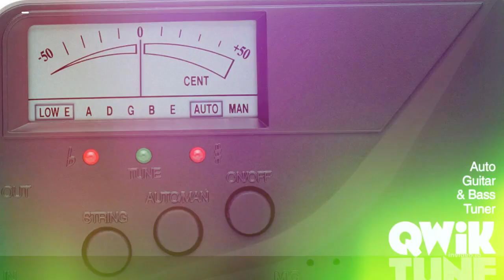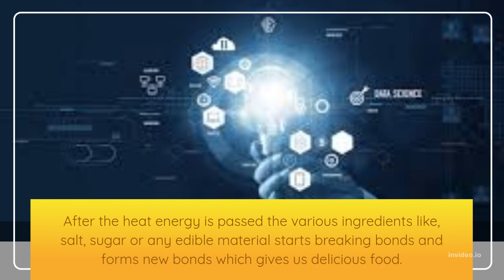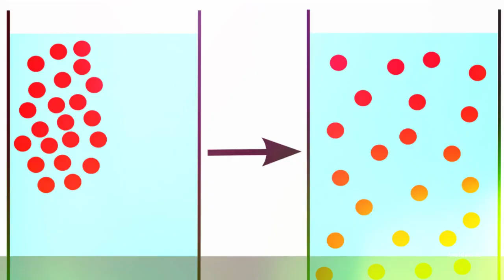Science Concepts You Need To Know To Live A Healthy Life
Science is a systematic and logical study towards how the universe works. Science is a dynamic subject. Science can also be defined as the systematic study of the nature and behavior of the material and physical universe, based on observation, experiment, and measurement, and the formulation of laws to describe these facts in general terms.

Science is one of the greatest blessings to the mankind. It has played a major role in improving the quality of living of the man. Science is omnipresent and omnipotent in every walk of our life. In every inch of our body, science is the protagonist.

There are different types of science:

1. Physical Science: Physics, Chemistry, Astronomy and Earth science are branches of physical sciences.

2. Life Science: Biology and Social sciences are branches of life sciences.

3. Applied Science: Engineering and Health care are branches of applied sciences.

Science is involved in cooking, eating, breathing, driving, playing, etc. The fabric we wear, the brush and paste we use, the shampoo, the talcum powder, the oil we apply, everything is the consequence of advancement of science. Life is unimaginable without all this, as it has become a necessity.

Basic science concepts behind few daily applications of science

Cooking: Heat energy is transformed to the cooking vessel in the form of radiation, conduction and convection. After the heat energy is passed the various ingredients like, salt, sugar or any edible material starts breaking bonds and forms new bonds which gives us delicious food. Therefore, physics as well as chemistry is involved. In order to prepare the perfect delicacy, the perfect proportions of the ingredients are very important. Hence math's plays a major role too.

The food which we consume, when entering into our body, undergoes many chemical reactions which is the reason for our energy. The chemically reacted food interacts with various cells present in our body and these cells transfer the proteins, carbohydrates and fats present in the food to our body through various mechanisms. Biology as well as chemistry is involved in this process.

Vehicles: The fuel in the vehicles are burnt in order for the vehicle to get energy. The concept involved in the burning of the fuel is combustion. The conversion of heat energy into electrical energy and mechanical energy takes place. Hence chemistry and physics are involved.